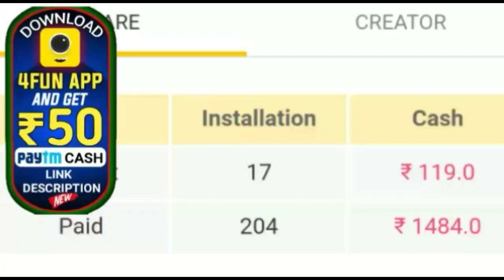ପୁଣି ଚର୍ଚ୍ଚାରେ ଆଉ ଏକ ବାବା ଦେଖନ୍ତୁ ବାବାଙ୍କ କେଳେଙ୍କାରି by sl tv odia